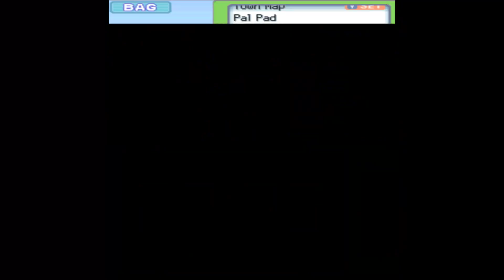Pokemon Platinum Version ep 29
Join me and my epic quest to become a Pokemon master all over again. And of course learn (and forget) all of the new Pokemon this game has to offer :D This is the most recent game of the Pokemon version series I've played because I wanted to again have played all the available Pokemon versions.

If you liked the video, if you clicked like at would be awesome.